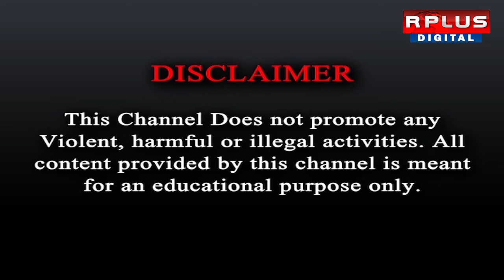Bangladesh news, Bjp: বাংলাদেশ হাই কমিশন ঘেরাও অভিযান বিজেপির। Suvendu Adhikari | BD High Commission